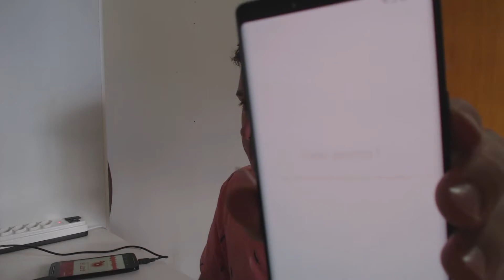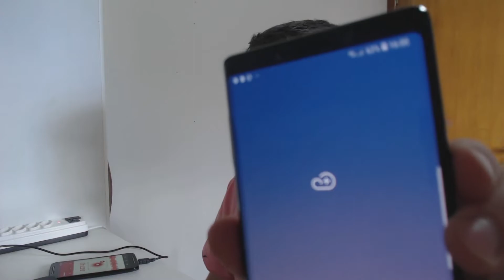GALAXY NOTE 9 UNBOXING E IMPRESSÕES NOVO android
GALAXY NOTE 9  UNBOXING E IMPRESSÕES android 9